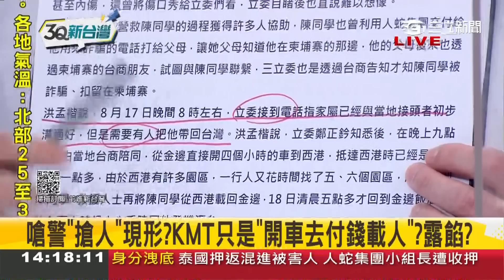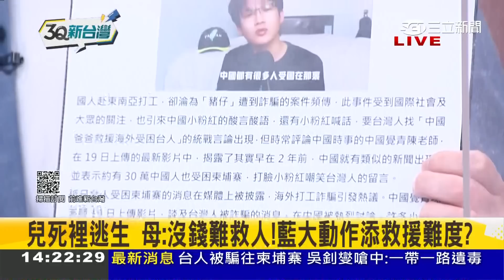只是開車去載人的... 國民黨立委自爆"未參與交涉"柬埔寨案 高調割稻尾全現形? 于北辰揭關鍵:為了保護柬埔寨人蛇集團!│陳柏惟主持│【3Q新台灣 焦點話題】20220820│三立新聞台